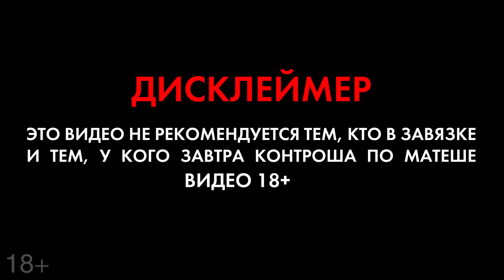Юлия Ахмедова, Антон Шастун, Дмитрий Позов. Бар в большом городе. Выпуск 10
В новом выпуске «Бар в большом городе» соберётся настоящая «воронежская шайка»: королева стендапа Юлия Ахмедова, а также холостяк Антон Шастун и Дмитрий Позов, известные зрителям как участники программ «Камеди Баттл» и «Импровизация» на ТНТ.

Сегодня мы, вместе с несравненной Ириной Чесноковой, обсудим такие темы как: футбол (ЧМ в России: Матчи, Роналду и Игнашевич), Воронеж (отсутствие горячей воды и самые адские приключения наших гостей в городе), Тиндер и знакомства с иностранцами, а также поиграем «Я никогда не», задав гостям самые каверзные вопросы!

Завершим шоу уже традиционно: спев «Лирику» Сектора газа.

Место действия:
Ресторан «Loc Asian Bar»
Цветной бульвар, 2

Все селфи в выпуске сделаны на роскошную фотокамеру OLYMPUS PEN E-PL9